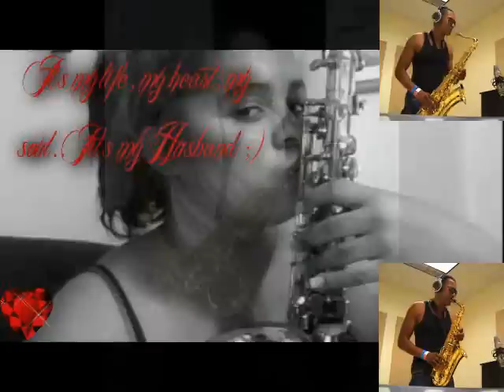Snoop Dogg & Wiz Khalifa - Young, Wild & Free - Alto and Tenor Saxophone [100TH VIDEO!!]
This is me, charlez360, playing my alto and tenor saxophones to "Young, Wild & Free."  I chose this song because I absolutely love it, and every single time I hear it, it brings a huge smile to my face.

I hope you guys enjoy my 100th video with some pictures of my fans that sent me their pics for this video.  I figured that since you guys have been watching me over these past few years, I'd turn the camera around and let you have the limelight ;)  I love you all so much, and couldn't be where I am without your support.  You mean so much to me, and I hope you enjoy this music as a token of my appreciation and adoration for you all.

Also, just for the record, that is me playing the chorus on one alto and one tenor saxophone, but I deliberately didn't record the video for it, because I didn't want to hog the screen and crowd it too much.  Hope you guys like it!

All of my music is free, but if you would like to donate ANY amount to support charlez360's music, click this

If you have any requests, PLEASE let me know! I'm all ears :)